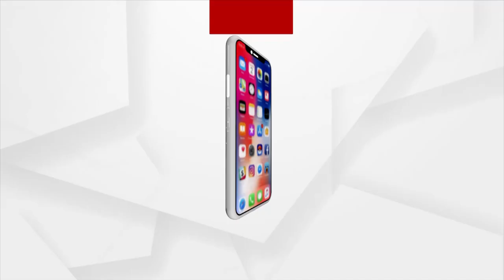Himachal Pradesh: Massive fire breaks out in Una crackers factory, 6 died, 12 injured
Seven people were killed and more than 12 people injured in an explosion at a factory in Himachal Pradesh's Una district where firecrackers were being made.